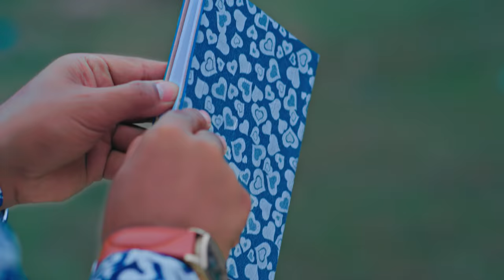Parnu Pir Paryo | DP Khanal | Rachana Rimal | ft. Reshma Ghimire | Sudhir Shrestha | New Nepali Song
DUSH MUSIC NEPAL PRESENTS  "Parnu Pir Paryo" By: DP Khanal & Rachana Rimal Featuring By: Reshma Ghimire & Sudhir Shrestha.
Produced By: Sadu Thapa Khanal. New Nepali Official Video Song 2021

Audio Credtis:
Singer: Rachana Rimal @RachanaRimal  & DP Khanal @DPKhanalOfficial
Lyrics/Music: DP Khanal @DPKhanalOfficial
Arrange:  Bishwa Adhikari
 Audio Mixed: Biplav Adhikari
Studio: Opal Recording
Musicians:
Hemanta Kanchha Rasaily - Sarangi @HemantaKanchhaRasaily
Ratna BK:  Flute
Audio/Video Produced By:
Sadu Thapa Khanal

Audio Digital Partner:  BYSST MUSIC

Media Promotion:  Raju Dangal

Video Credits:
Artist: Reshma Ghimire @reshmaghimire , Sudhir Shrestha @SudhirShresthaSirkaar
Asst. Director: Saibrat Acharya
Production Designer: Dipen Gautam Michael
MUA: Nanda Adhikari
Wardrobe: Valentino Boutique
Camera: Utsav Dahal
Creative Director: Jayaa Sharma
Edit/Color & VFX
Bijesh Poudel – Latokosero Films
Director: Subrat Aacharya

Special Thanks:
Shankar Thapa Smile
Uday Raj Poudel
Dhanu Gyangmi
Subash Joshi
Sudip Bhandari
Raj Ghimire
Yogendra Upadhyay
Sundar VKT
Samir Moktan
Dinson Shah - Catch Studio
Bivek Dutta Mangesh
Padam Rai
Kamal Shrestha
Ashok Maharjan
Kumar Kc
Surendra Malla Thakuri

Media Supporters:
Biswa Limbu - Mero Online TV
Sishir Bhandari - Naya Naya News Nepal
Jiwan Parajuli - ThuloParda TV
Madhav Adhikari
MAZZA KO TV
Sagar Lamsal Kshetri -
Tanka Budathoki
Pratap Das
Madan Century
Samzana Rimal
Budha Lama - Nepal Idol 1
Sabin Chauhan
Dmon Chhetri
Bhim BC
Saahit Singh Thakuri @SaahitSinghThakuriAnjol
Rishi Thapa
Usha Uprety
Karishma Singh Thakuri @Karishmashahi07
Mamata Gurung @mamatagurung00

Samikshya Basnet @SamikshyaBasnet
Smarika - Samarika Dhakal @smarikasamarikadhakal326
Club House Nepal
Team Mankari - Tiktok Group

Thanks,
Pramod Kharel
Shiva Pariyar
Melina Rai
Raju Lama - The Mongolian Heart
Kiran Gajmer - The Voice Of Nepal
Dipak Bhujel
Aditya Lama
Nikisha Shrestha
Bina Raut
Saroj Rana Praja
Binod K Singh
Nirmal Mulmi Shrestha
Suman Sapkota

Location Courtsy:
Tribhuwan University, Kirtipur

Makwacha Garden Newari Restaurant, Kirtipur
Manjushree Park, Chobhar

Light Management:
Subin godar
Amar mahara
Madhu Khatri
Meghraj Dhimal

Camera Caretaker:
Nabin Oli
Jaya Oli

Spot Boy:
Nabin Shrestha  - Juwai

Transportation:
Keshav Shrestha

Full Lyrics Of The Song:
B: बोल्न मन त थियोनि,बोली फुटेन         Bolna Man Ta Thiyoni Boli Futena
एउटै छाता ओडुँ त,आँटै पुगेन।               Eutai Chhata Odu Ta Aatai Pugena
G: छाता ल्याउनै भुलेंछु,कस्तो गरम भो   Chhata Lyaunai Bhulechhu Kasto Garam Vo
तिम्रो छाता मागुँ त,मलाई सरम भो।         Timro Chhata Magu Ta Malai Saram Vo.
B: उंधो बग्ने खोलीको उँभो शिर पर्यो       Udho Bagne Kholiko Uvo Sir Paryo
तिम्ले भन्दै भनिनौ,पर्नु पिर पर्यो               Timle Bhandai Bhaninau Parnu Pir Paryo
मलाई पर्नु पिर पर्यो।                               Malai Parnu Pir Paryo.
G: उँधो बग्ने खोलीको उँभो शिर पर्यो      Udho Bagne Kholiko Uvo Shir paryo
तिम्ले कुरै बुझेनौ,पर्नु पिर पर्यो                Timle Kurai Bujhenau Parnu Pir Paryo

B: तिमी कहाँकि म कहाँको,भेट भयो बाटैमा   Timi Kahaki Ma Kahako Bhet Vayo Bataima
कालो गाजल लपक्कै लाकिरैछौ आँखैमा।        Kalo Gajal Lapakkai Laki Raichhau Aakhaima
G:पढ्न आकि शहरमा,घर त मेरो गाउँमा        Padhna Aaki Saharma Ghar Ta Mero Gauma
भर्खरै त घुल्दैछु नयाँ नौलो ठाउँमा।                 Bharkharai Ta Ghuldaichhu Naya Naulo Thauma

G: तिमी रैछौ पस्चिमको,म त पुर्ब तिरकी        Timi Raichhau Paschimko Ma Ta Purba Tiraki
कुरो मिल्ला जस्तो भो,साट्ने हो कि पिरती।      Kuro Milla Jasto Vo Satne Ho ki Pirati
B: माया साट्दै हल्लिउँला एउटै कोकरीमा     Maya Satdai Halliula Eutai Kokarima
संगै मारौं डुबुल्की पौडी पोखरीमा।                 Sangai Maru Dubaulki Paudi Pokharima
G: मायाको फूलबारीमा एउटै फूल फूल्यो       Mayako fulbarima Eutai Fool Fulyo
बस्नु रैछ पिरती,र त दिल मिल्यो।                     Basnu Raichha Pirati Ra ta Dil Milyo
हाम्रो बल्ल दिल मिल्यो।                                  Hamro Balla Dil Milyo.

©️ DP Khanal

►© & P: DUSH MUSIC PVT.LTD
DushMusic Nepal Is Authorized Channel To Upload This video.
Using Of This Video On Other Channels Without Prior Permission Will Be Strictly Prohibited & Will Lead To Punitive Measures.(Embedding To The YouTube Channel Is Allowed).
(यस "डश म्युजिक नेपाल" च्यानलमा रहेका गीत-संगीत र भिडियोहरु बिना स्विक्रीती कपि तथा डाउनलोड गरी अन्य च्यानलमा अपलोड गरेको पाईएमा प्रचलित कानुन बमोजिम कडा भन्दा कडा कारबाही गरिनेछ ।)